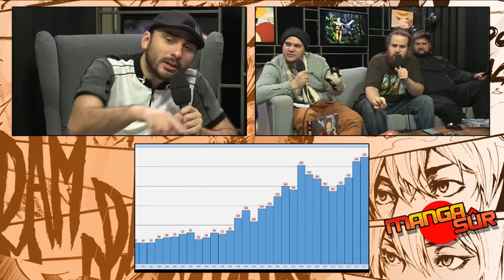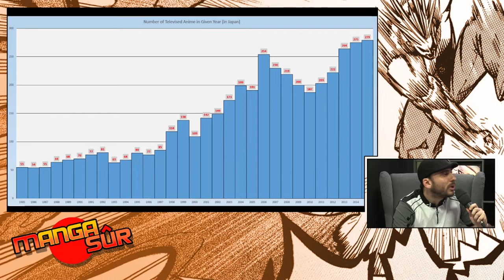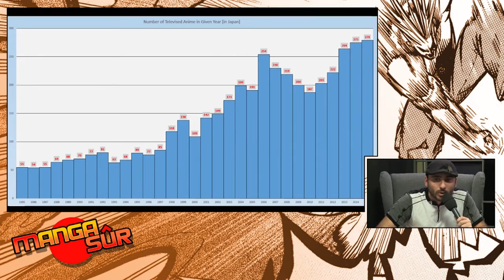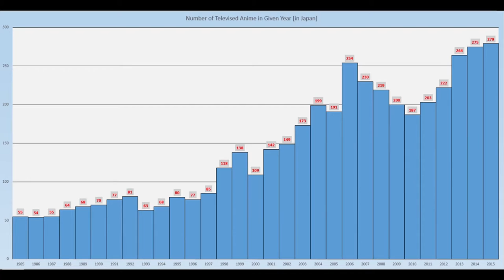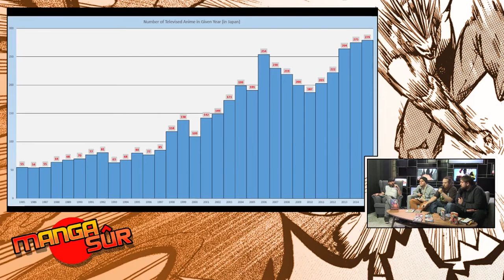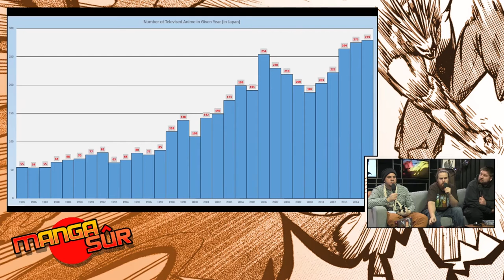La production d'animes est-elle trop importante ? [Ep04 #2]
Dans la lignée de l'épisode précédent, nous nous interrogeons cette fois sur le rythme délirant de la production anime actuellement. N'y a-t'il pas trop de séries qui sortent désormais chaque année ?

Retrouvez l"émission Manga Sûr tout les vendredis de 19h à 21h sur la jvtv.